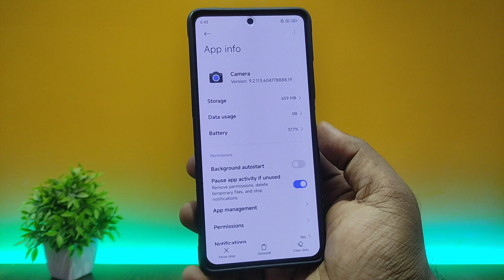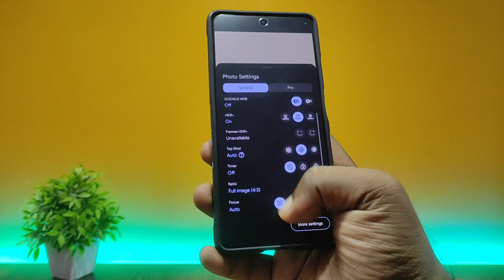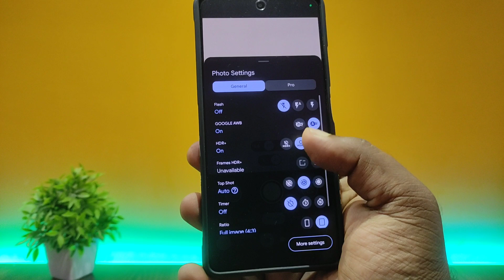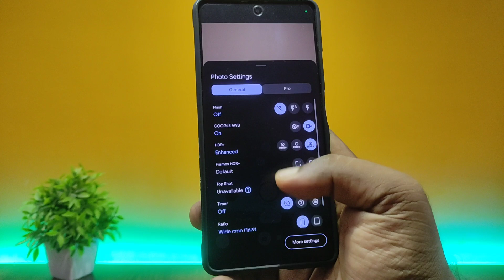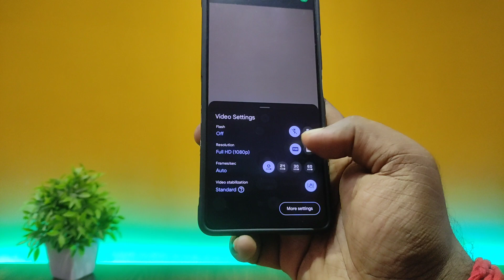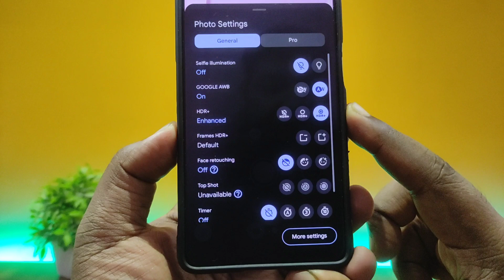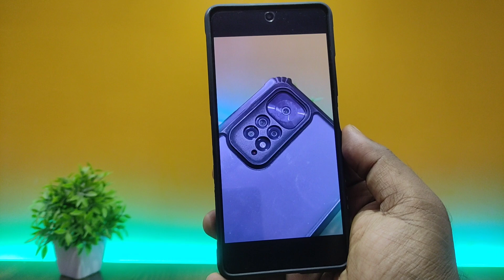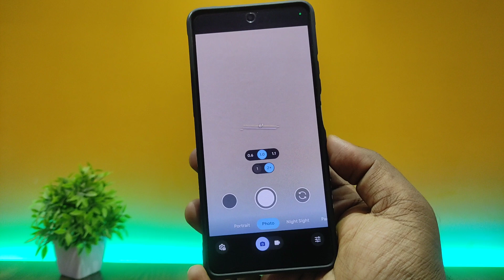Poco F5 Gcam 9.2 BSG - Install & Photo Samples!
⬇️ BEST BUY LINK ⬇️
👉 iQOO 12 5G
👉 Tempered Glass Screen Protector
👉 Back Cover Case

👉 realme Buds Wireless 3
👉 realme Buds wireless 3 Neo
👉 realme Buds Wireless 2 Neo
👉 realme Buds 2
👉 realme Buds T300 TWS earbuds